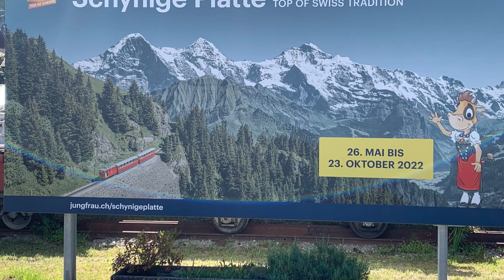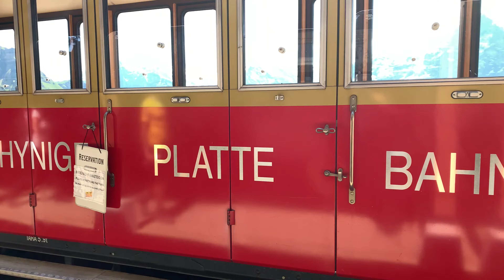Schynige Platte by train